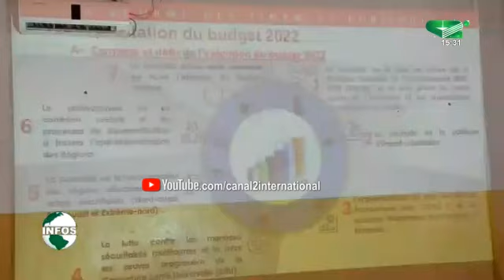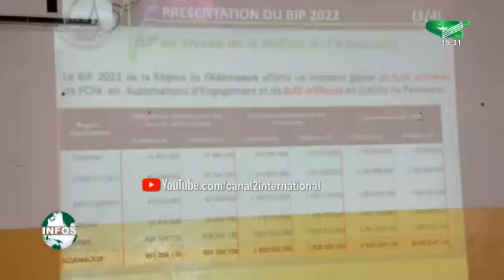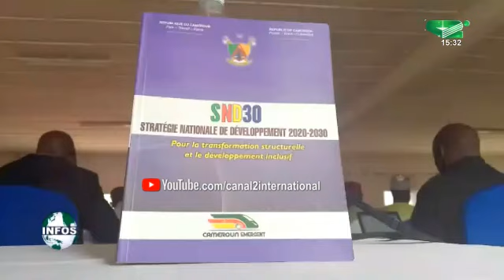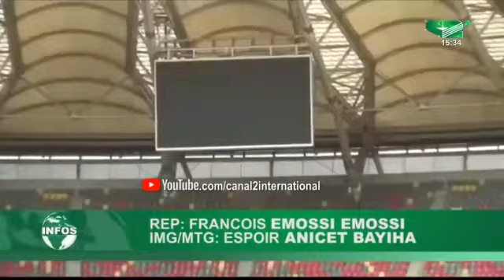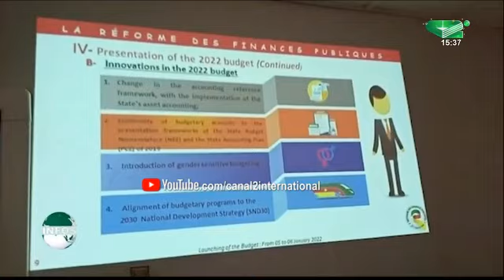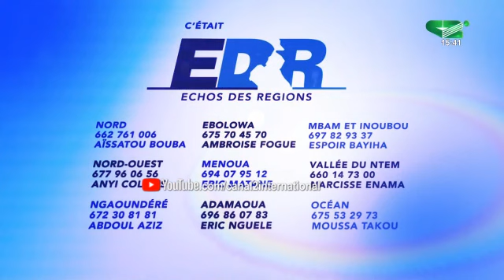ECHOS DES REGIONS du Vendredi 07/01/2022 - Canal 2 international